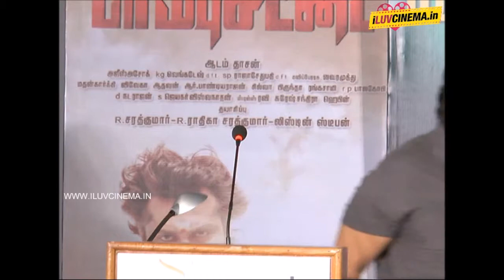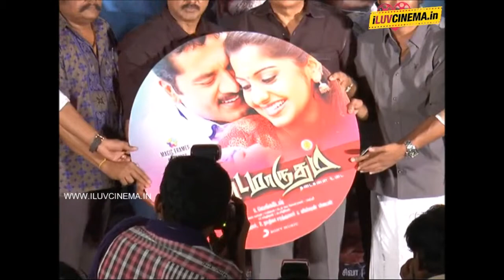Sandamarutham Audio Launch Part4